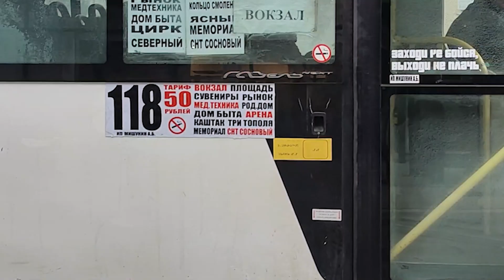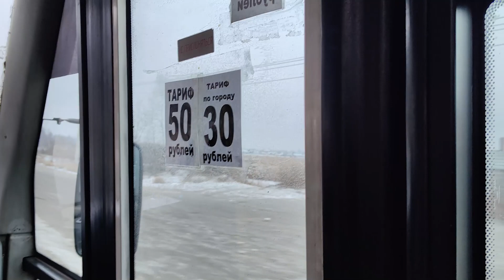Пассажиры разочарованы новым 118 маршрутом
Новый маршрут номер 118 запустили 21 февраля, он должен был заменить проблемный 135 и решить транспортный коллапс для жителей нескольких СНТ рядом со Смоленкой. Не прошло и недели, как подрядчик заявил, что новый маршрут приносит ему убытки, пассажиров ездит мало и, если так дело пойдёт и дальше, то с 4 марта он прекратит свою работу. Корреспондент телеканала "Забайкалье" Даниил Ботвинский прокатился на новом маршруте и поговорил с пассажирами.